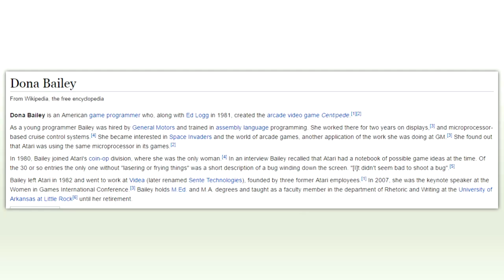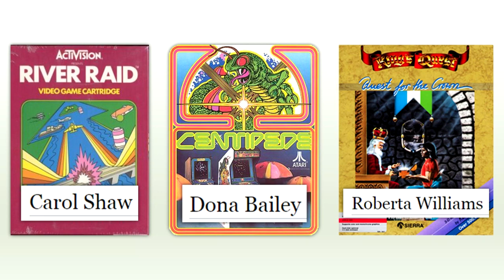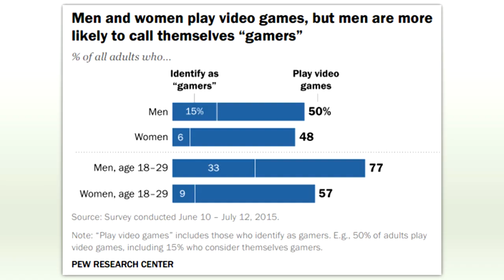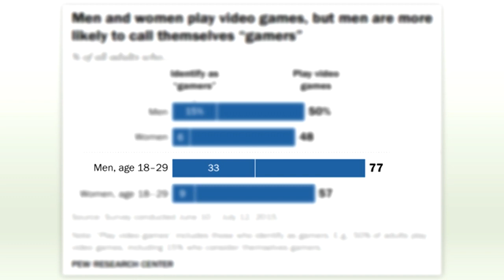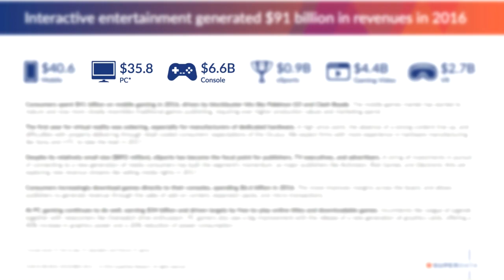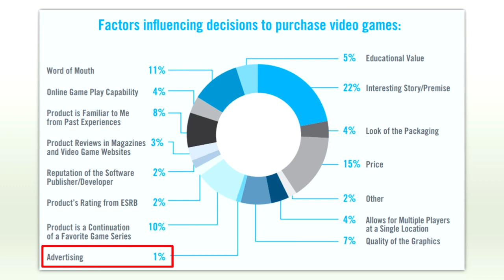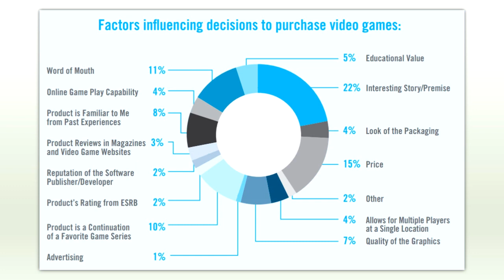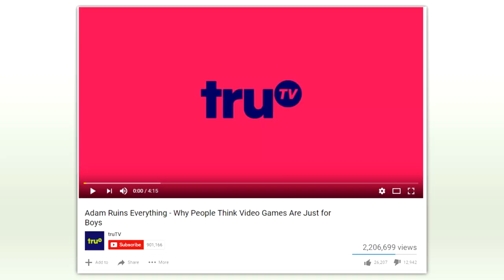Are Women Really Interested in Video Games?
appabend VLOGS about Adam Ruins Everything's section on gamers and how he thinks that gamers are some form of a boy's club. It is, but his answer requires a video.

♥♥♥ SUPPORT ME! ♥♥♥
▼ Follow Muh Twitter!
▼ Follow At Minds!

★ CREDITS ★
+ Avatars - ChrisDarkerArt